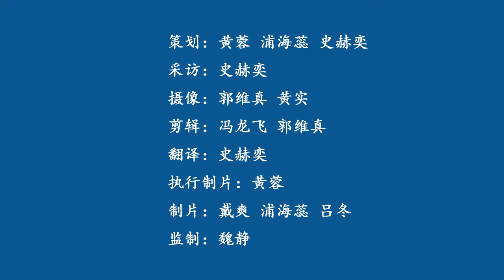Executive Director of Grandview Institution Pakistan talks about Chinese modernization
The New Era: China in My Eyes | Executive Director of Grandview Institution Pakistan Naseem Khan Achakzai: China provides a tremendous example for countries with a huge population to develop.